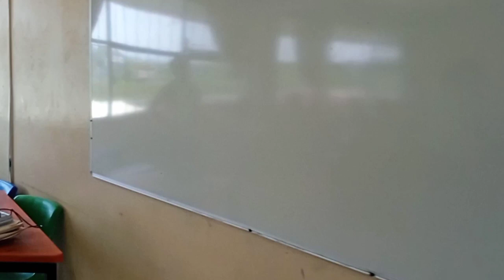El calor y la Escuela | 3er Ola de Calor | Alejandro López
Con fundamento en el aviso de las autoridades esperamos que el próximo lunes 19 de junio la temperatura descienda y sea tolerante...